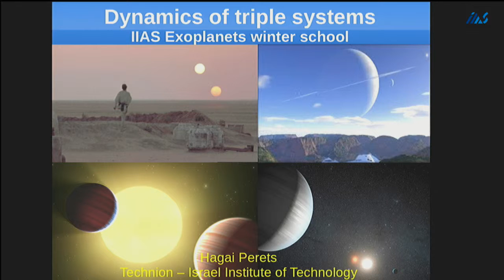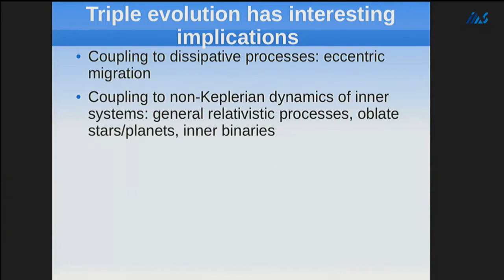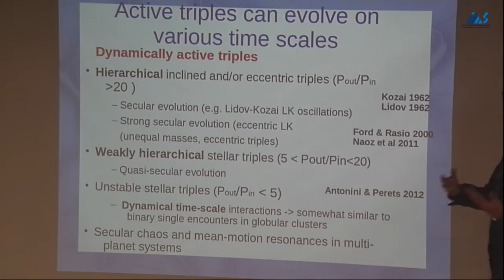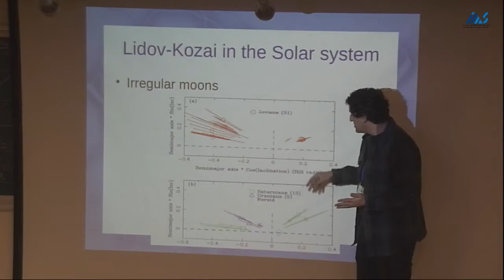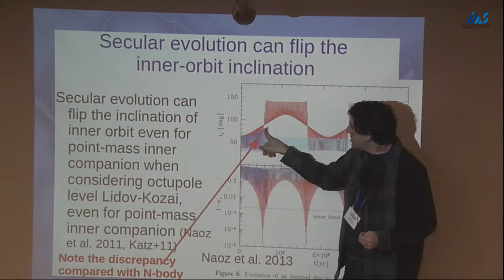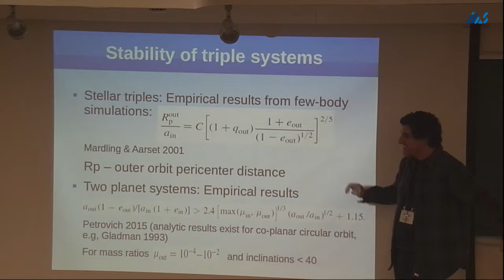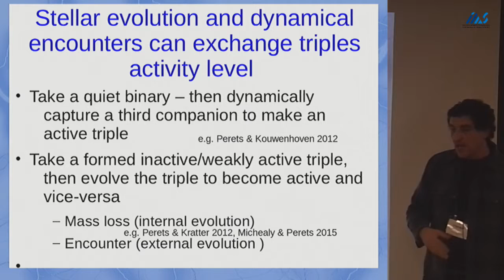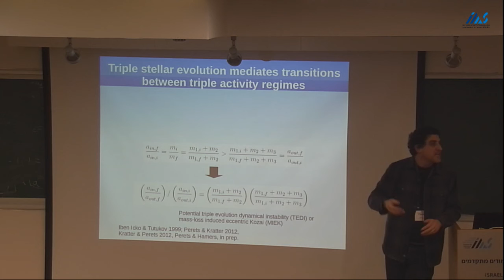Hagai Perets (Technion) Dynamics in Triple Systems. Kozai and Retrograde Planets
Hagai Perets (Technion, Israel Institute of Technology)
Dynamics in Triple Systems. Kozai and Retrograde Planets